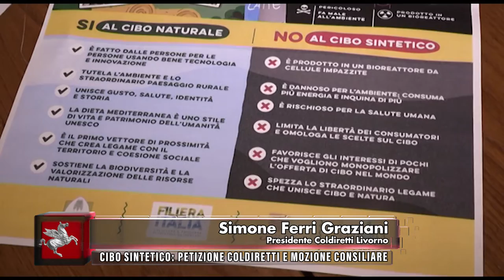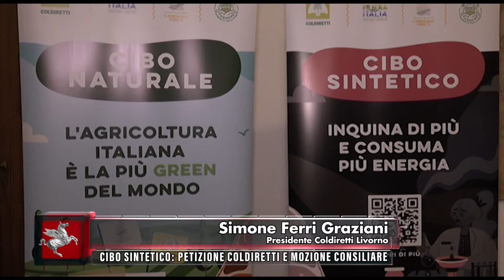TVR TELEITALIA - DENTRO IL CONSIGLIO 30 NOVEMBRE 2022